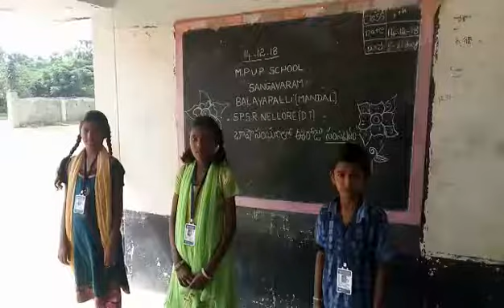Sanskrit language introduce mpus sangavaram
Mpups sangavaram